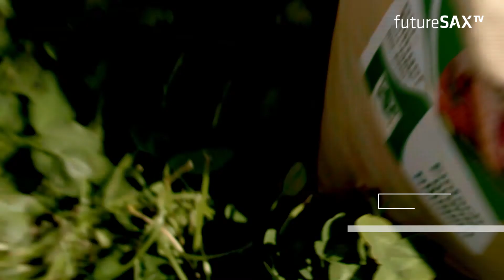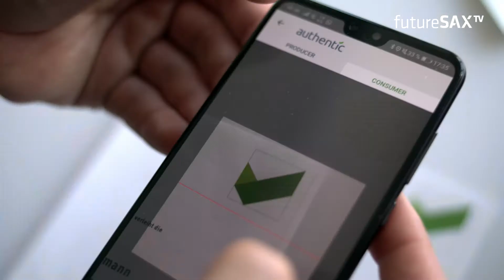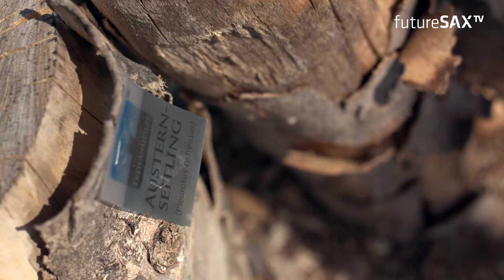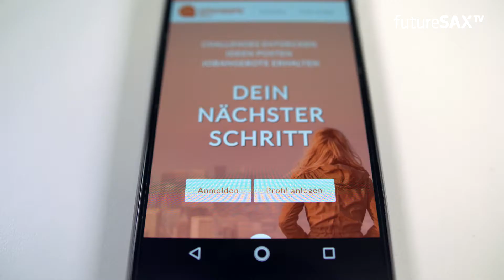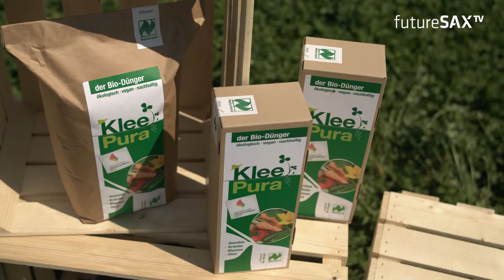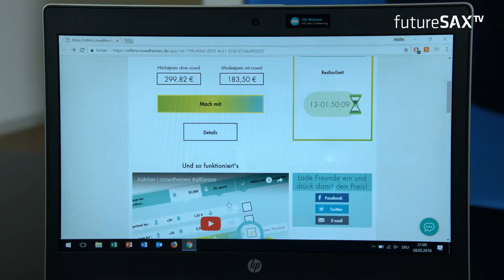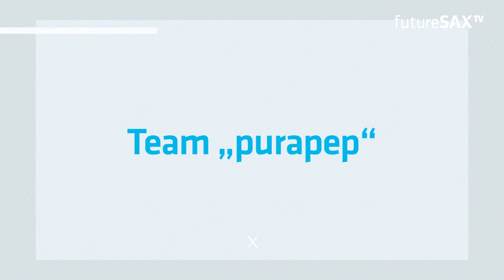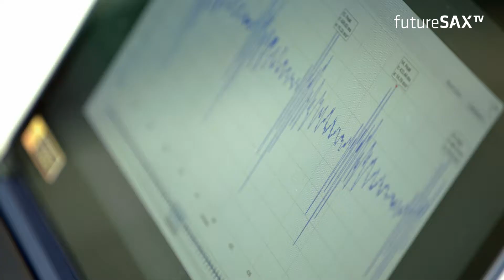futureSAX-Ideenwettbewerb 2018 - Alle Nominierten